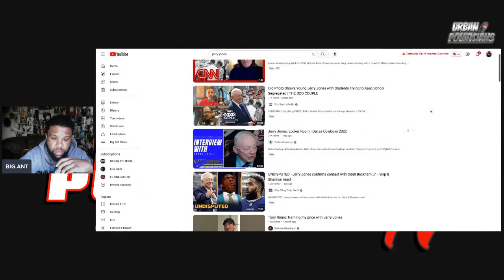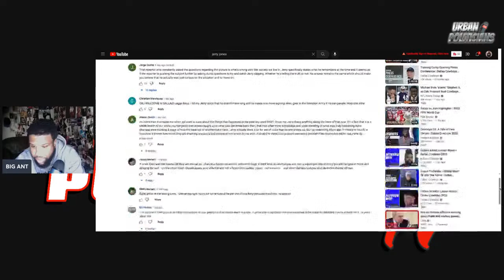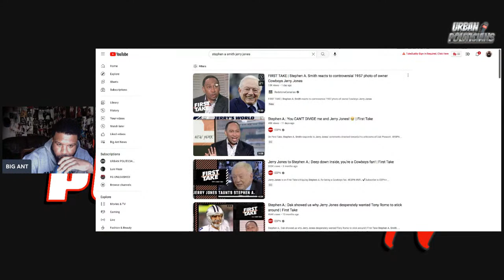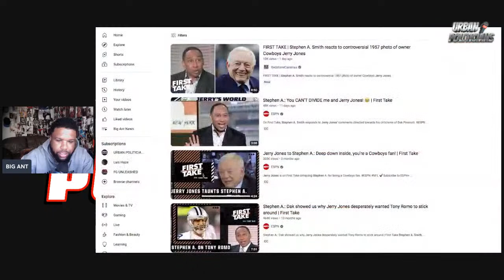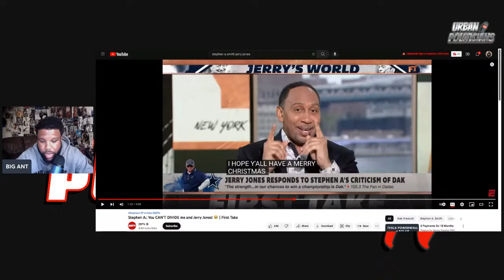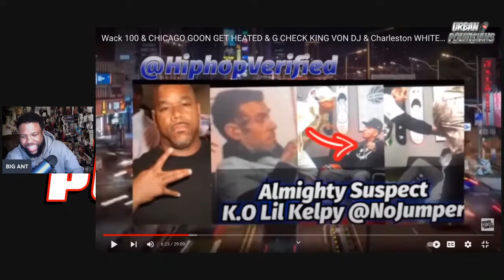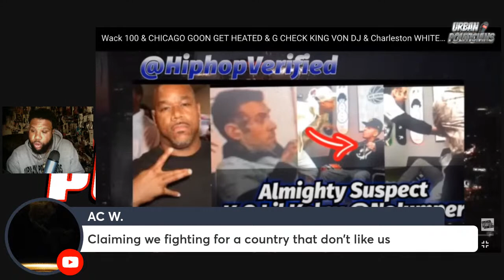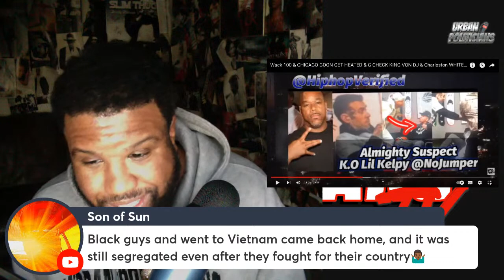Stephen A Smith DEFENDS Dallas Cowboy Owner Jerry Jones RACIST Photos, These N!&&AS Tap Dancing?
Stephen a smith defends Jerry Jones old photo resurfacing